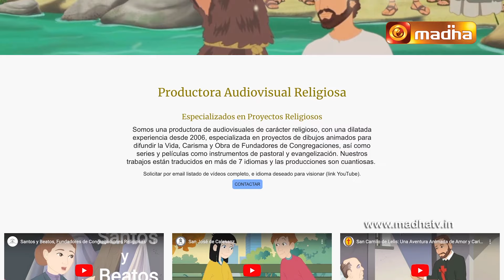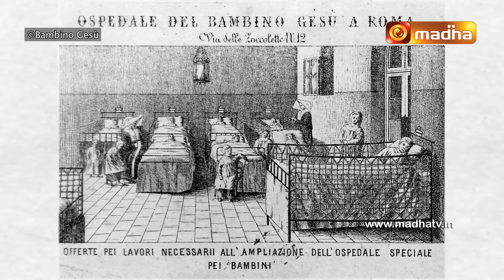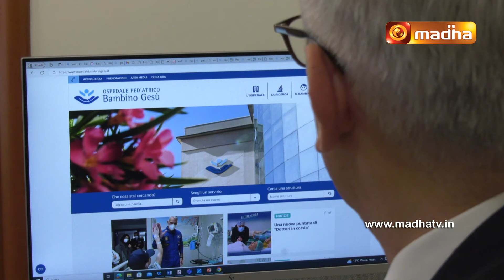Vatican Top 10 | 05 May 2024 | Epi - 499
Watch the latest facts and News about our Catholic Community from the world's smallest city Vatican in VatcianTop10.